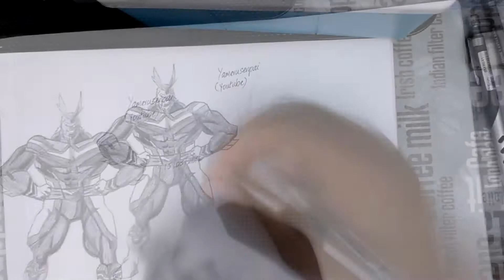Drawing All Might Boku no Hero Academia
Speed draw pencil version ALL MIGHT from hero academia.